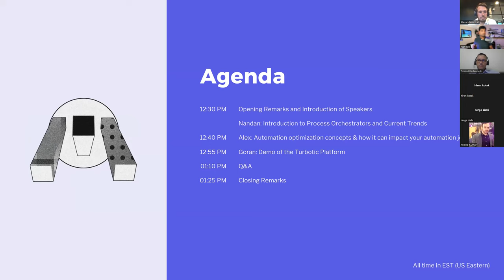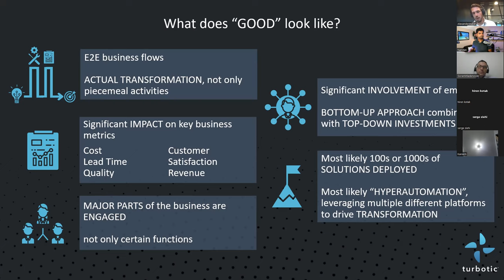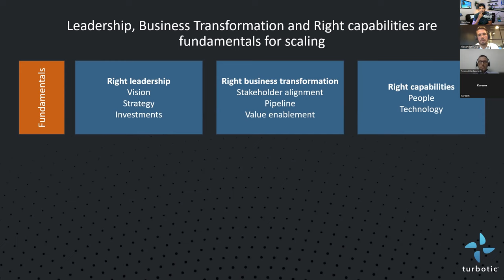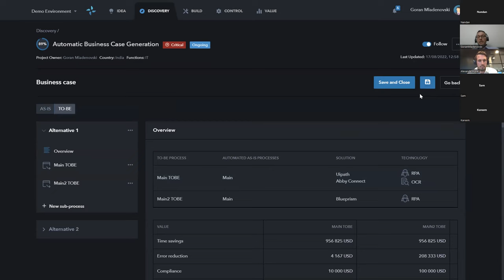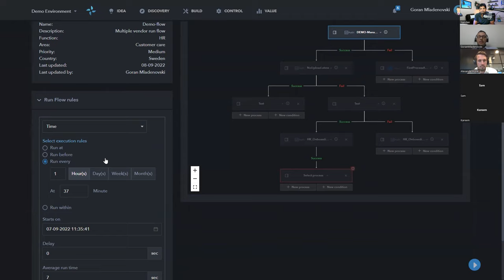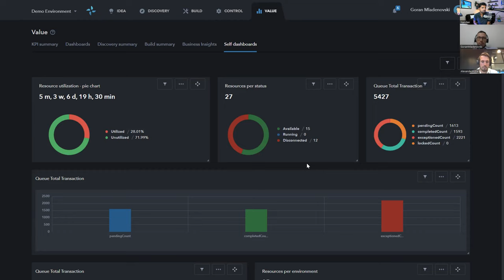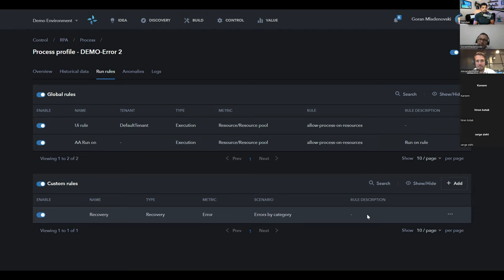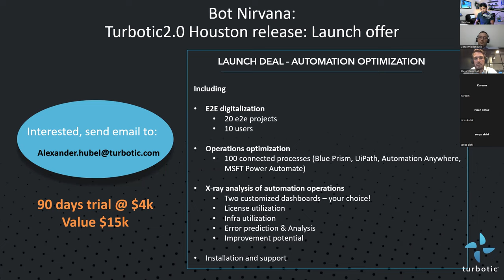Process Orchestration Demo - Optimizing Your Intelligent Automation With Turbotic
An intro and demo of End-to-End Intelligent Automation Orchestration with Turbotic.

ABOUT:
Hi! Bot Nirvana is about all things Intelligent Automation. We cover RPA & AI - Intelligent Automation / Hyperautomation - Automation Ideas, Tools, and Tutorials.

FOR EVERYTHING BOT NIRVANA...